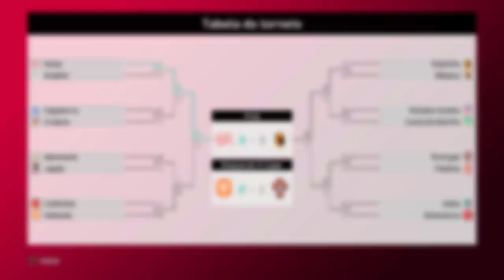COMEÇOU A COPA DO MUNDO E O VAR ROUBOU UM GOL DO PEREBA!🤬 - Rumo Estrelato Pereba #26 | PES 2021